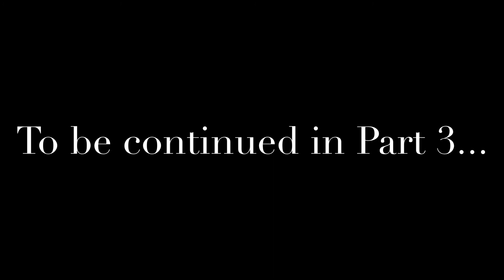The Willis Show: Josh Magnum and Johnny Blaze Southeast Independent Pro Wrestling Discussion Part 2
Josh Magnum and Juggalo Johnny Blaze discuss CWA Pro Wrestling. Old School Championship Wrestling, traveling on the road and much more in a discussion of pro wrestling independents in the Southeast US.  Part 2 of 4.